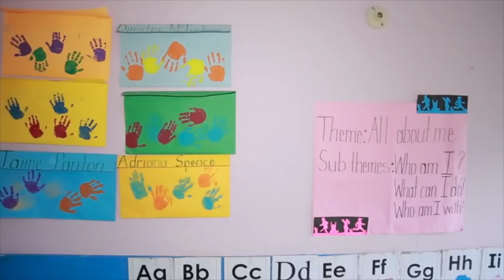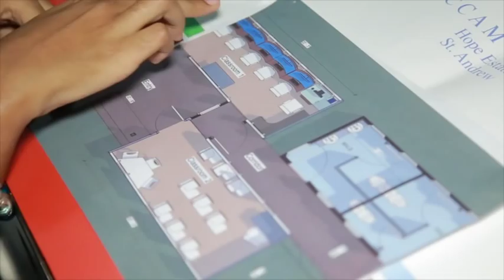JAMAICA, Beauty with a Purpose Presentation : Miss World 2014